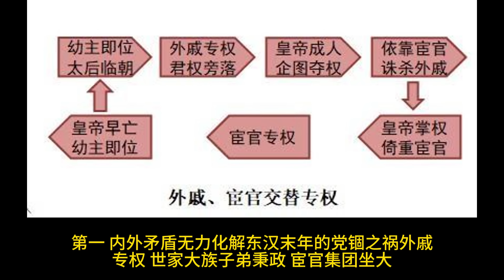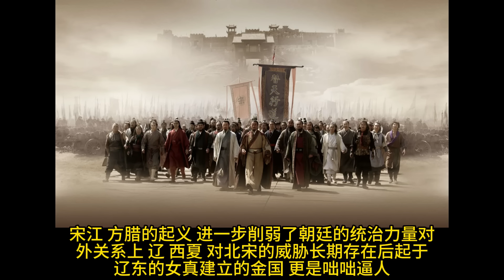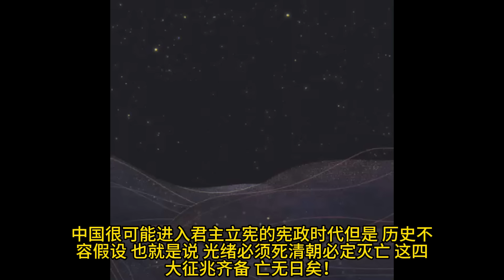王朝崩溃前的四大征兆！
中国历史上每一个王朝灭亡前，朝廷基本上要出现出内外矛盾无力化解、方寸大乱举止失措、权力次中心坐大、挣扎加速导致脑死亡四大征兆。这些征兆，表明王朝已经进入了加速灭亡的倒计时时刻.